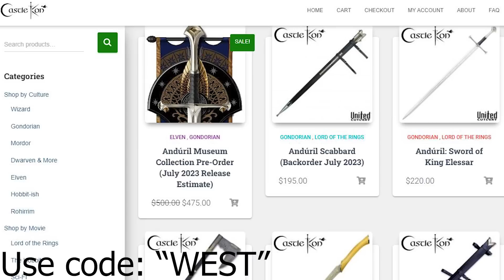Weathertop (Amon Sûl), Watch-tower of the North - Region Spotlight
Weathertop was once a watch-tower of the Dúnedain of the north in Tolkien’s Middle-earth, but just as their civilization of Arnor fell, Weathertop became a ruin, an echo of what came before. Thank you all so much for watching, let me know your thoughts on Weathertop in the comments below! As always, a great thanks to the online artists whose visual works made this video possible! If you are one of the artists, please let me know and I will post your name and a link to your work in this description!

KingofGame2500
Molly Sullivan
Robert Bogue
Kings Wild Project
Bryan Garwood
adam petrlik
Anthony Harmon
Arthur
Blair Scouten
Brandon Glidden
Dorwin Gray
Merlin
Elizabeth Calvert
John Hume
Jonathan Putnam
Kyle Wetzel
Matt Sibbach
Maz Gibs
merten
Peter Sheppard
Rhys Jenkins
Sam mcbee
April Green
Brent Paredes
Chiara Siaset
Corwin Nemeth
Dale Starbuck
Helko
Jpcjr
Matthew Jacoby
Matthew Rivas
Memory Troll
Peter DeVault
Psynexus
Susan Henry
Tobias Göldner
Van Hardison, PhD
metalguy87
Saoirse Rose
NicthevikTv
Marc
Paul Leone
theo
Jake Pedsneuro
Bryan Garwood
Inge Marie Schmidlin
theo
Mason Mathias
Estellise

Many related and/or used art come from these artists and sources:
Ted Nasmith: